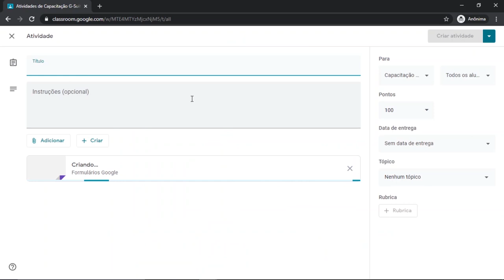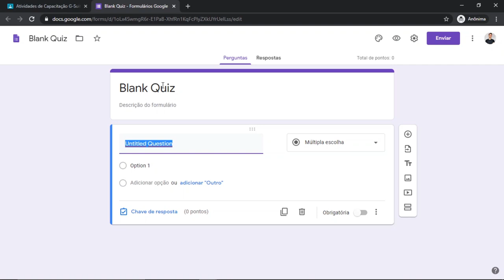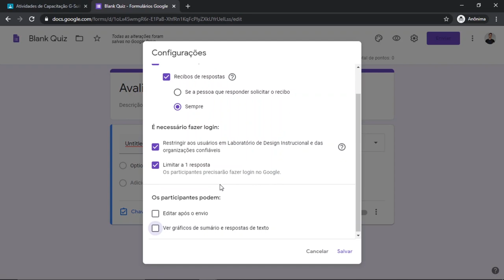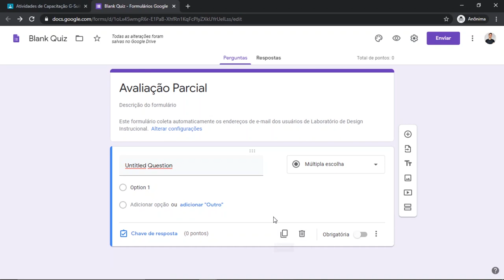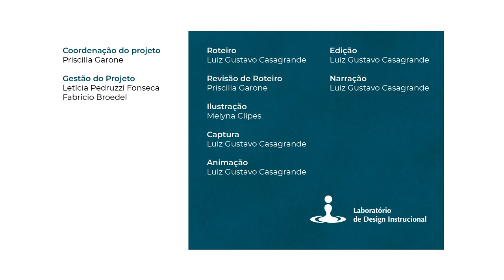Classroom: Criar Atividade com Teste (LDI/Sead/Ufes)